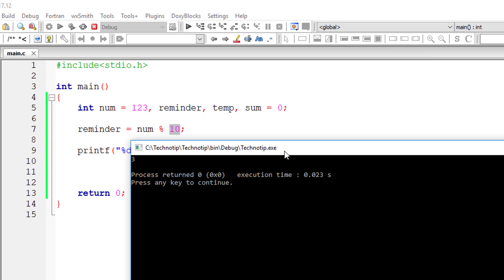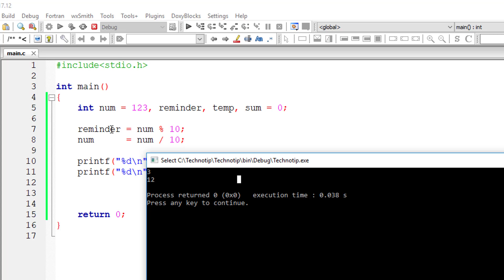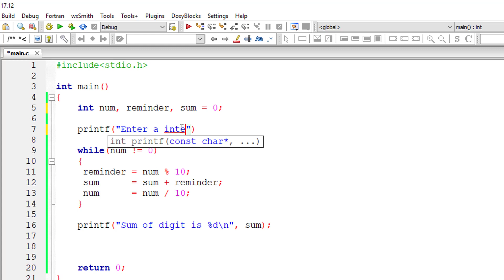Calculate Sum of Digits: C Program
Lets ask the user to input a integer number through keyboard. Lets write a c program to calculate sum of its digits.